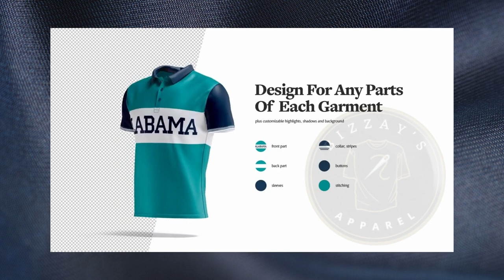Apparel Sportsleague Customjersey Sportwere Patches Cornhole viral football shorts trend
Bizzay's clothing service
clothing services online.
• Professional experienced Digitizer/Graphic Designer
• No additional fees, no hidden fees, no individual additional fees
• Imported materials/fabrics are used in our work
Our service:
• Clothing
• Sublimation
• Sportswear
• Gymwere
• Embroidery
• Digitalization
• Screen printing
• Graphic/Vector Art
• Hoodies
• T shirt 👕
•Tracker suits
If you have other questions, you can also ask.